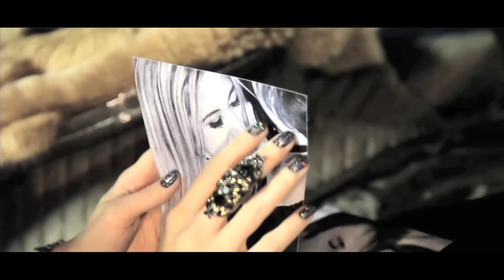Danny Pink - Não Vou Estar Aqui (Clipe Oficial) HD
Não Vou Estar Aqui
Composição: Danny Pink / Renan Augusto